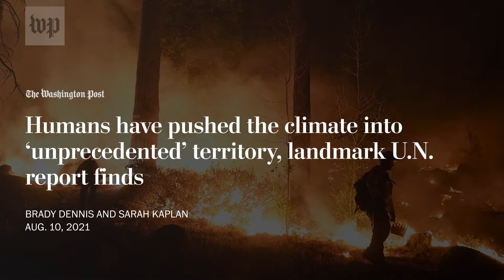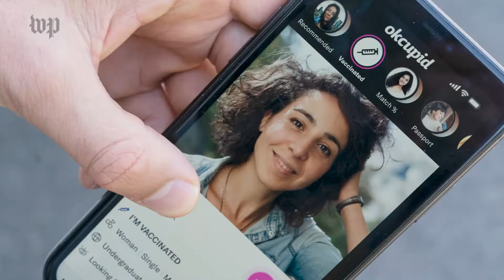Why some animals (and people) are swiping left thanks to climate change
Animals and humans are shifting how they select mates as greenhouse emissions raise global temperatures and warm our world.